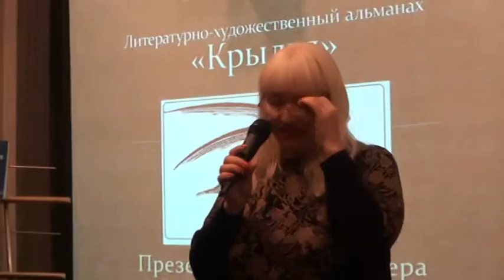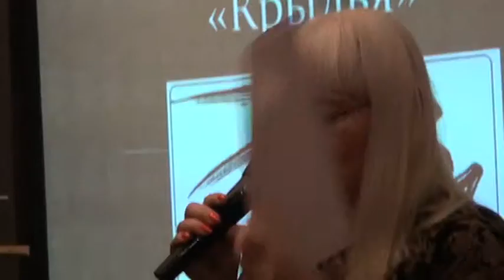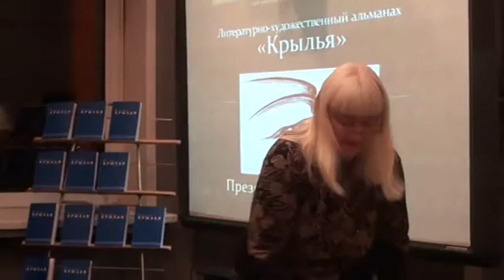15 18 Алина ВЕСЕННЯЯ Галина КУЗНЕЦОВА 0598 видео 10 КРЫЛЬЯ взмах десятый Презентация Альманаха 22 04